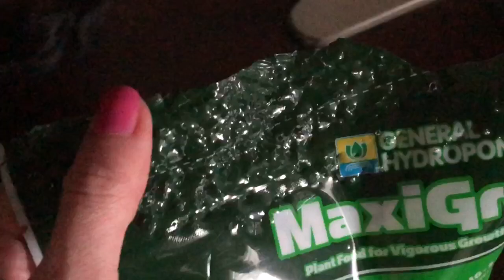Космонавт =^..^= СИАМСКИЕ КОШКИ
В моих котоВлогах, которые выходят каждую ПЯТНИЦУ и ПОНЕДЕЛЬНИК =^..^= Вам приоткроется тайна жизни сиамских кошек, как кот и кошка заботься друг о друге и какая между ними огромная любовь, где кошки разговаривают с хозяином и понимают его, как играются в разные игры , как портят хозяйское имущество и многое другое.
Семейная жизнь сиамок кота Басё и кошки Келли подарит Вам настроение на целый день !
=^..^= Келлис родилась 11 июля 2012 года, а Бусёныш - 18 января 2013 года.

Здравствуйте ❣ Меня зовут Меня зовут Валентина АйВЛЕНТИ и очень приятно, что Вы со мной (◕‿-) .

✓ С уважением, Валентина АйВЛЕНТИ =^..^= ❣

Если Вы хотите использовать мой контент , то свяжитесь со мной через любую соц. сеть.